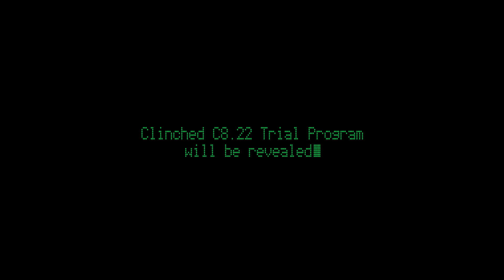Clinched Corvette C8.22 Teaser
Please welcome our project of the year.
We’ve been working hard and now we’re ready to lift the veil of secrecy and present the Clinched Corvette C8.22 to the public.
But the most interesting part will be on January 1, 2021.